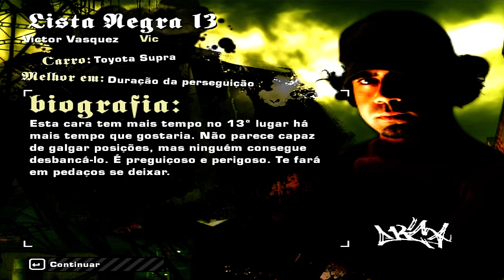Need For Speed Most Wanted 2005 - TAZ - Desafio Rival - Episódio 6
Gostou do vídeo? Não se esqueça de clicar no gostei, adicionar aos favoritos e deixar seu comentário, fazendo isso estará me ajudando bastante e se você não é inscrito no canal e gostou do meu trabalho, se inscreva pra continuar acompanhando e me incentivar no meu trabalho.

Se você tiver uma internet boa, procure assistir aos meus vídeos em 720p para melhor qualidade de imagem.